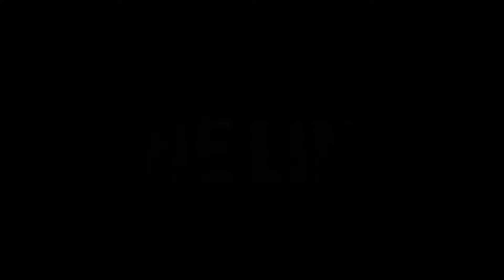Gameplay Spec Ops The Line Chapter 12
Minimum System Requirements :
OS   : Windows XP/Vista/7
Processor : Intel Core 2 Duo @ 2Ghz / AMD Athlon 64 X2 equivalent
RAM   : 2 GB
Hard Drive: 6 GB available space
Video Card: 256 MB, NVIDIA GeForce 8600 / ATI Radeon HD 2600XT
DirectX   : 9.0

Extract the file using Winrar. (Download Winrar)
Open “Spec Ops The Line” folder, double click on “Setup” and install it.
After installation complete, go to the folder where you install the game.
Open “Binaries“Win32” folder, double click on “SpecOpsTheLine” icon to play the game. Done!

spec ops the line
full chapter